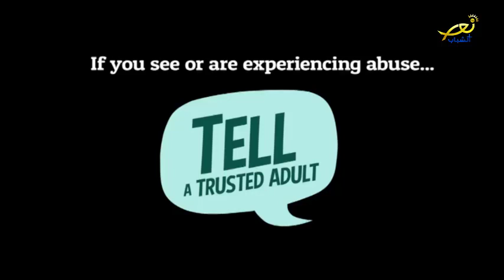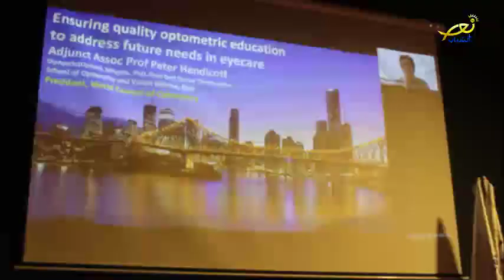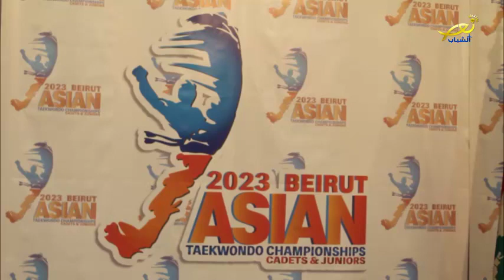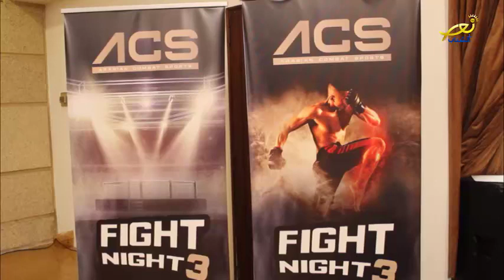شبابيك 22 07 2022